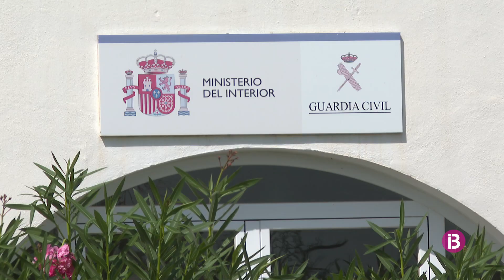Detenen dos homes que havien ocupat un habitatge per agredir, robar i amenaçar els propiet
Els dos individus van atacar-los amb bats i cadenes, es van fer amb les maletes dels propietaris i exigien 2.000 euros per tornar-les-hi